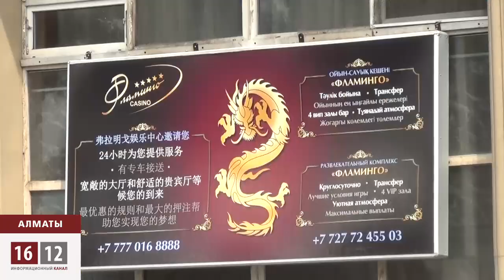Қазақстан, құшағыңды аш, Қытай келеді!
Елімізге қаптаған кытай компаниялары, қытай тауарлары, қытай инвестициясының соңынан енді туристер нөпірі ағылмақ. Енді Қазақстан мен Қытай туристтері алдағы уақытта визасыз бір-бірінің мемлекетін  аралай алады. Қытайлық туристтер санын көбейту үшін екі ел үкіметі арасында келісімге қол қою жоспарланып қойған. Бүгін Туризм индустриясы комитеті осылай деп мәлімдеді. Қоғам қайраткерлері, сарапшылар алаңдаушылық білдіріп отыр.